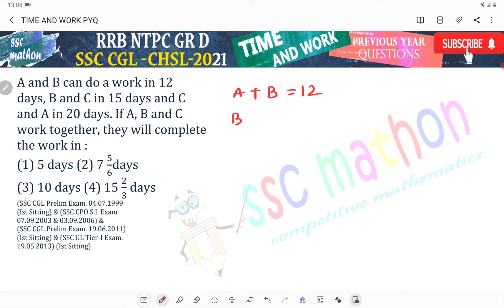A and B can do a work in 12 days, B and C in 15 days and C and A in 20 days. If A, B and C work